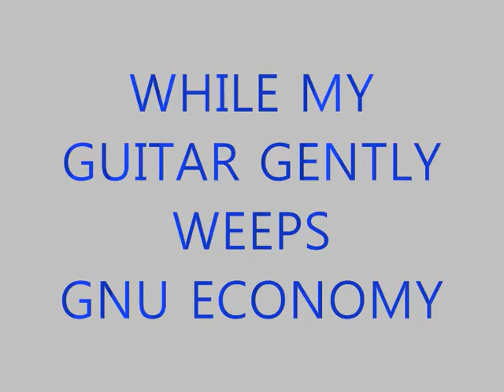WHILE MY GUITAR GENTLY WEEPS performed by GNU ECONOMY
Gnu Economy's cover of Harrison supersong While My Guitar gently Weeps. Recorded in Oct09. All photos have been taken from the White Album concert on 22nd, november 2008 at the Auditorium Via della Conciliazione in Rome, Italy. Great solo, Andy!